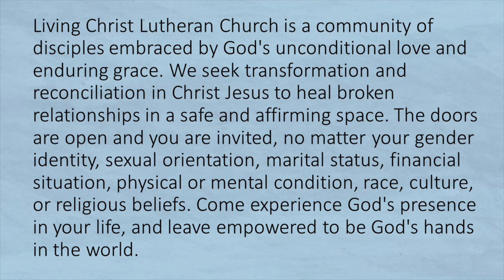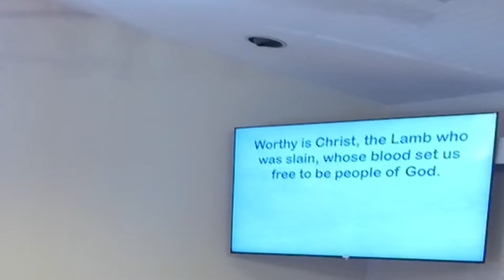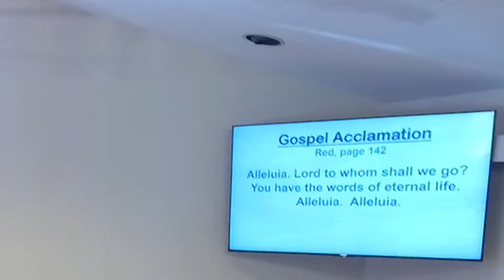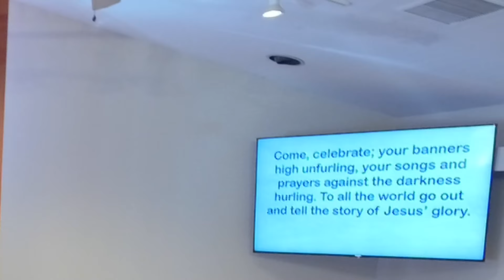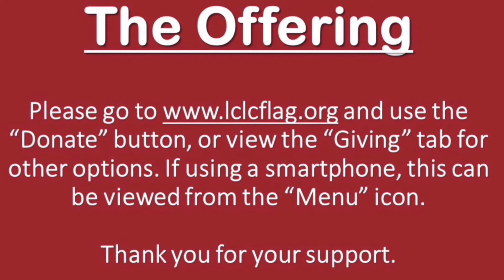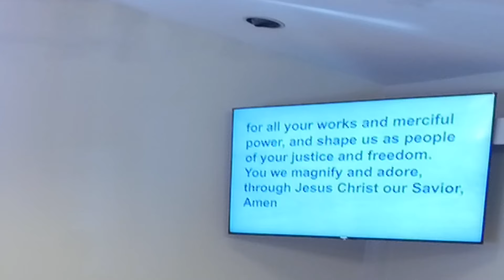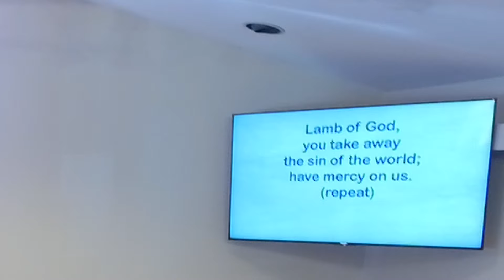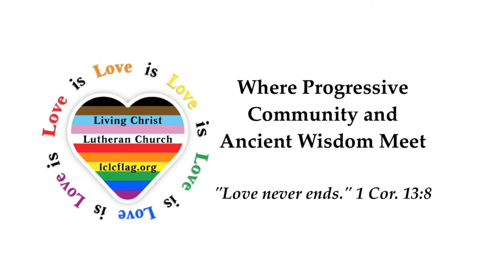Fifth Sunday after Epiphany Recorded Worship Service - February 5, 2023